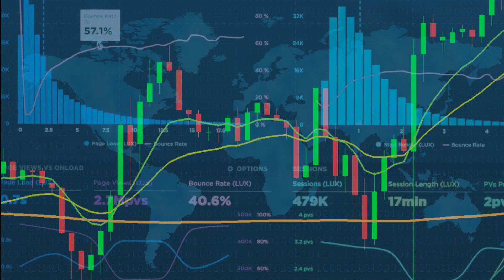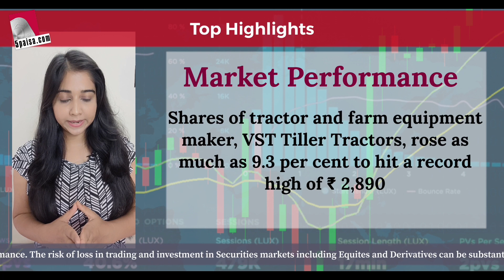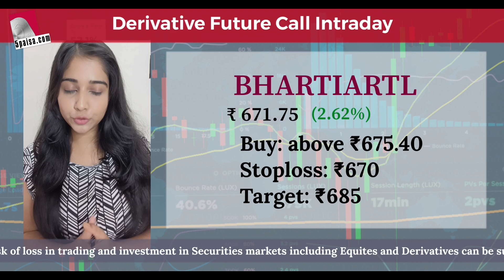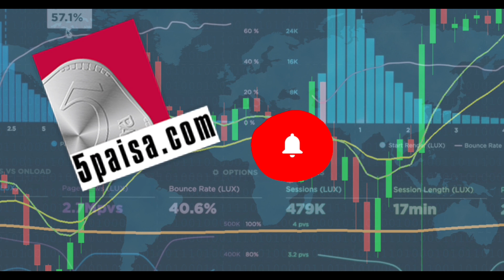5paisa Closing Updates -Market Performance | Intraday stock Ideas | Gainers & Losers | 07th Sept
In this video, we spoke about Today's Market Performance. Watch this video to know more. 5paisaaftermarketnews.

5paisaclosingbell marketperformance gainers losers 5paisastockideas cashintraday tradewith5paisa The benchmark Indian indices closed at fresh record on Friday- thanks to Reliance for driving the indices up.
The equity benchmarks snapped their seven-day record breaking steak as investors booked profits at all-time highs in recent outperforming shares such as Infosys, Axis Bank, Tata Consultancy Services, ICICI Bank, Bajaj Finance and Kotak Mahindra Bank.

Sensex and Nifty Updates :
During the day, the Sensex rose as much as 256 points to hit an all-time high of 58,553.07 and Nifty 50 index touched record high of 17,436.50.

The markets, however, surrendered all their gains to end in the negative due to profit-booking at higher levels. The Sensex ended 17 points lower at 58,279 and Nifty 50 index slipped 16 points to close at 17,362.

Top Highlights of Today’s Market Performance:

1.      Thirteen of 19 sector gauges compiled by the BSE ended lower, led by the S&P BSE Realty index's over 2 per cent decline. Oil & Gas, Utilities, Information Technology, Healthcare, Banking and Capital Goods indices also fell 0.5-1 per cent each.
  2.  Telecom and Consumer Durables shares saw buying interest.

  3. Mid- and small-cap shares witnessed profit booking at record highs, declining 0.23 and 0.42 per cent respectively.
  4. Among individual shares, shares of tractor and farm equipment maker, VST Tiller Tractors, rose as much as 9.3 per cent to hit a record high of ₹ 2,890 after the company post market hours on Monday informed exchanges that it has launched a range of tractors and power tillers in Southern African countries.
   5. IRCTC jumped nearly 10 per cent to hit record high of ₹ 3,297.90 on the back of heavy trading volumes.
6.  Bharti Airtel, Grasim, ITC, HDFC, IndusInd Bank, UltraTech Cement, Reliance Industries, Shree Cements and Asian Paints were among the gainers.
7. Axis Bank ,Wipro, Tech Mahindra, HCL Technologies, Infosys, Eicher Motors, ONGC, Tata Steel, Tata Motors and Hero MotoCorp were also among the losers.

Intraday Calls
Cash Call : BUY  RPGLIFE ABOVE 636 SL 600 TGT 645
Derivative Future Call Intraday- BUY BHARTIARTL ABOVE 675.40 SL 670 TGT 685
CALL UPDATES :
Cash Call : BUY  KOLTEPATIL ABOVE 301.50 SL 296 TGT 310
TARGET ALMOST ACHIEVED
Derivative Future Call Intraday- BUY DEEPAKNTR ABOVE 2370 SL 2360 TGT 2385
TARGET ALMOST ACHIEVED

Hit the 🔔 to get notified whenever we post a new video on Market Outlook To register, ✔️To invest in IPOs Open a Demat Account with 5paisa ✔️Simply 📱 Download 5paisa Trading App Stay socially connected with us, Join us on: Telegram Instagram Twitter LinkedIn Facebook